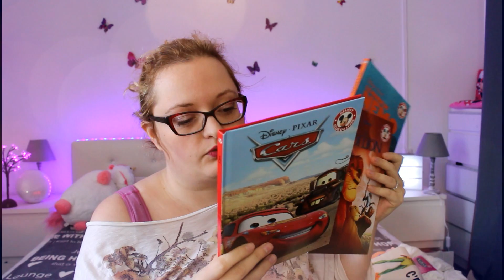♥♥♥ HAUL makeup fringues et cie ♥♥♥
Le trepied
Les hauts par contre vous remarquerez que le haut rose n'est pas du tout le même qu'en photo
le sac

l'étrange noel de mr jack

le magicien d'oz a été pris à un particulier sur ebay
et je précise que je les ai pris d'occasion également!

⇩⇩⇩ Liens utiles : ⇩⇩⇩
Bon plan pour gagner des sous en passant des commandes:

SNAP : tarlanana

Questions logiciels:
Pour les photos, j’utilise, photofiltre, photoscape et photoshop .
Pour les montages vidéo j’utilise wondershare filmora

Je ne fais pas de montages  gratuitement si vous voulez en savoir plus: